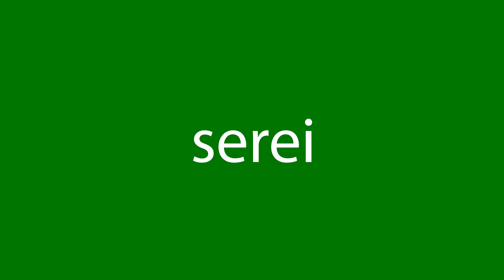Como dizer serei em inglês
Como se diz corretamente serei em inglês? Ouça conosco.
Qual é a tradução correta da palavra serei do português para o inglês? Fale como os americanos. Além disso, como escrever corretamente a palavra will be?

Obrigado!